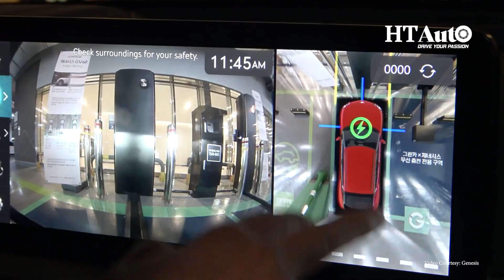How Wireless Charging Could Revolutionize the Electric Car Industry | All Things EV | HT Auto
Did you hear the latest news about electric cars? It seems like they might soon be able to recharge themselves without having to be plugged in, just like how we recharge our smartphones.

Genesis, the luxury vehicle arm of Hyundai Motor, is pioneering this technology and has already put two of its EVs to the test. This could potentially revolutionize the concept of EV charging in the coming year.